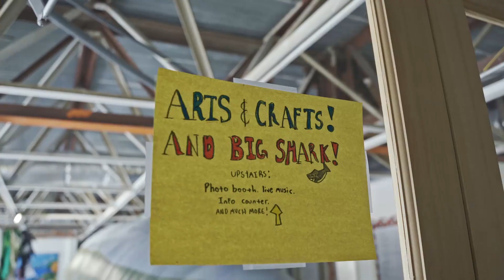Mangrove Art Festival 2022 - Mangrove Rangers Cayman Islands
A great video recap of our 2022 Mangrove Art Festival from iPow Creations!

On July 30th we hosted our second Mangrove Art Festival, a fun filled day of art, crafts, snacks and mangroves! We showcased art from all ages all relating to mangrove wetlands and other supporting habitats like coral reefs and seagrass! There was also a DIY fashion show judged by Miss Cayman Islands Universe!